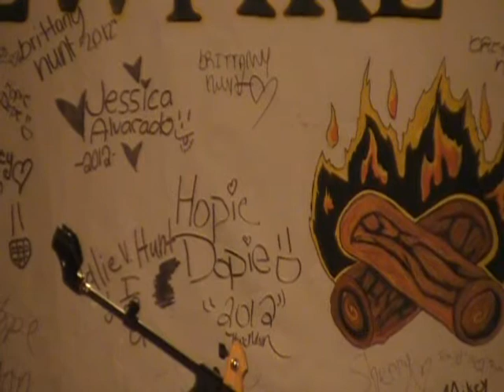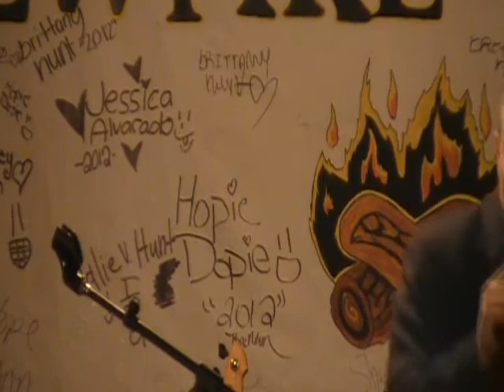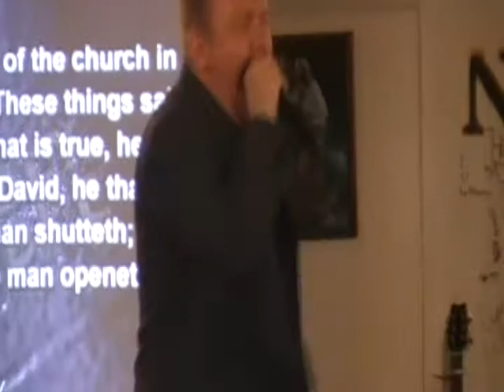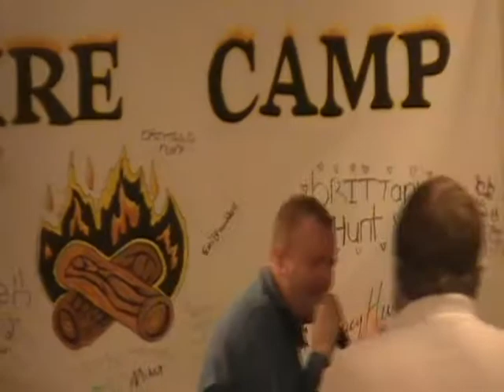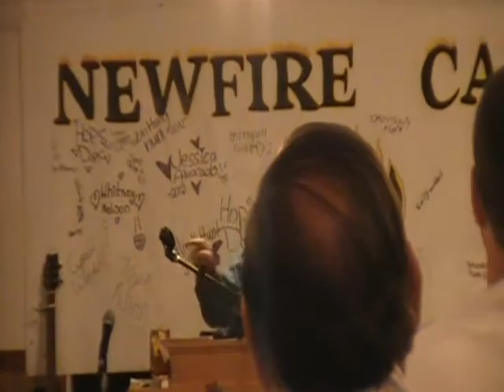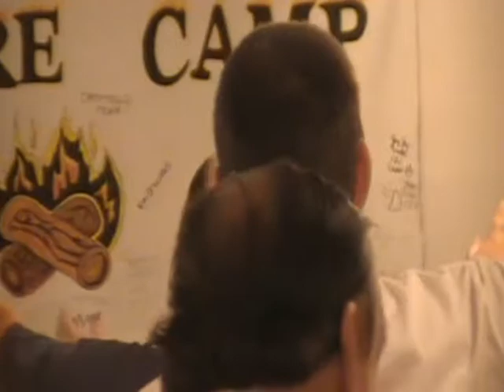Wesley Ward Part # 2 / Revival At Ruth Street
Ruth Street Church Of God